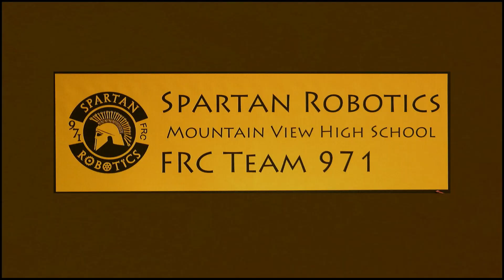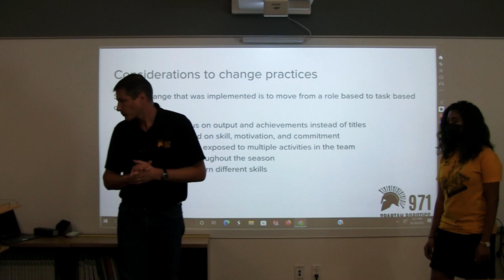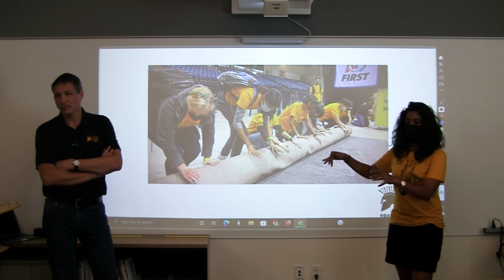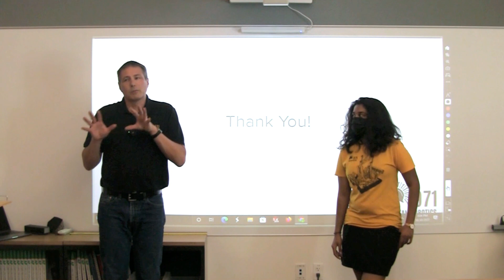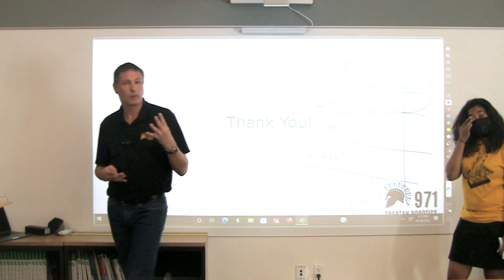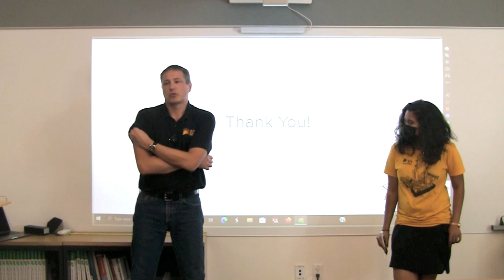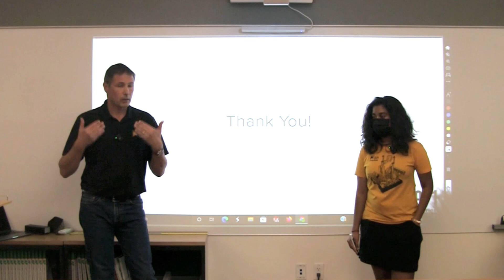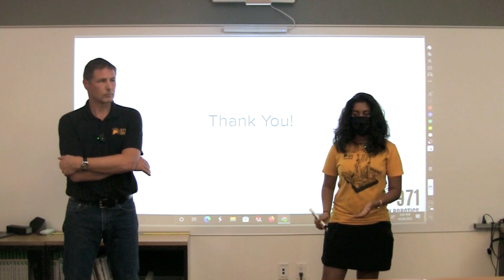Spartan Series / 971 Leadership Structure : Lara and Stephan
Lara and Stephan discuss why and how FRC Team 971 changed its leadership structure over the past 3 years.
FRC team #971, Spartan Robotics, hosts a series of educational seminars.  This is one of the sessions.